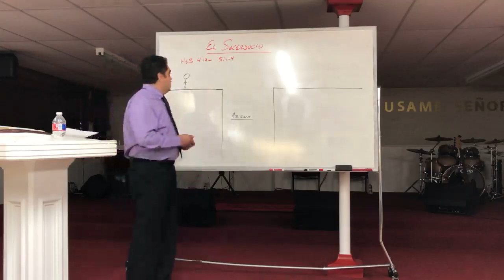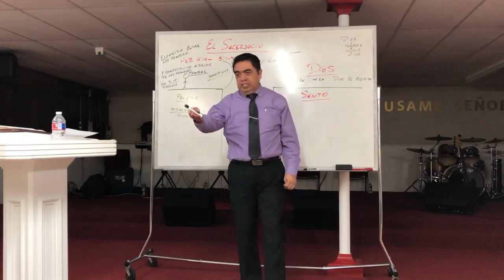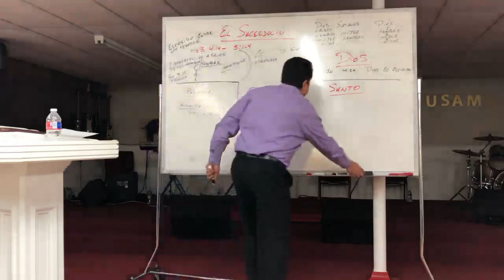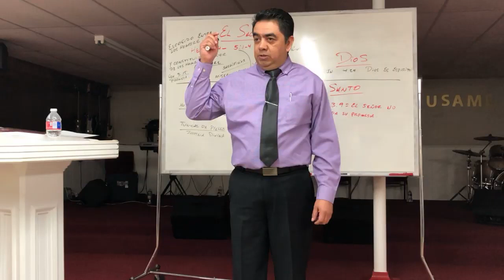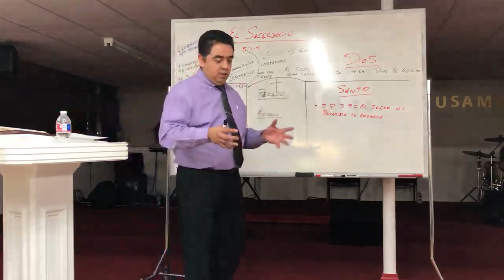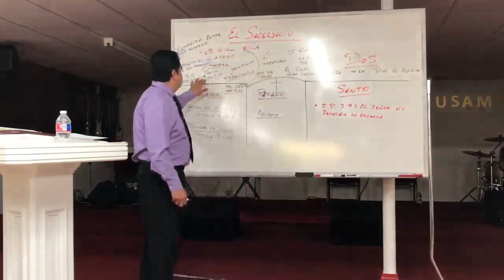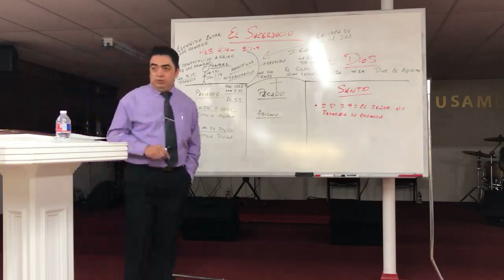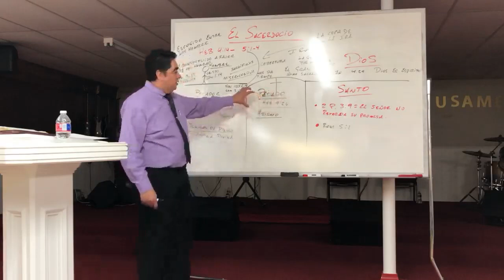El Sacerdocio - Pastor Jaime Rodriguez